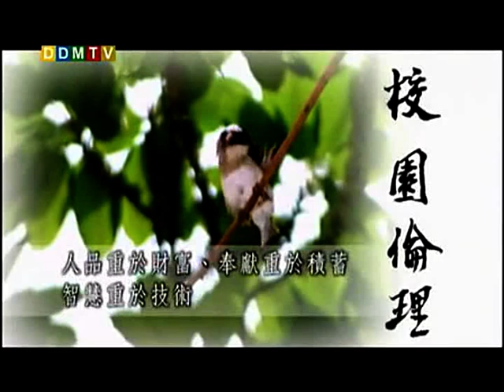圣严法师 大法鼓 31